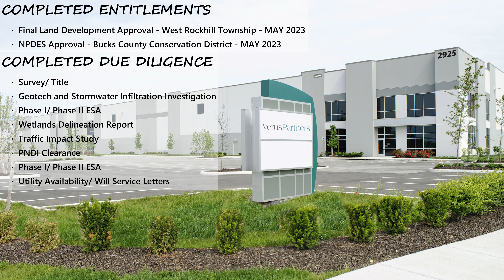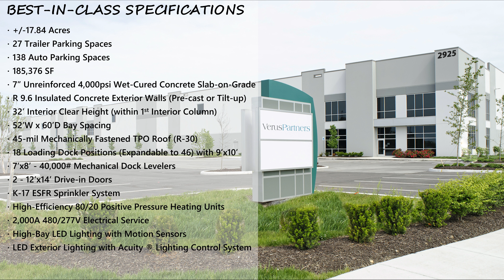2925 Clymer Avenue, Telford, Pennsylvania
2925 Clymer Avenue
185,276sf/ 17.8 Acre Use Industrial Development Opportunity in the Core Suburban Philadelphia Submarket
Ready access to Pennsylvania Route 309 at SR152 (0.5 Miles)
Population 609,000/ Workforce 494,000 within 30 minute drive time.
Access to UPS, FedEx, Port of Philadelphia and New York less than 2 hour drive time.